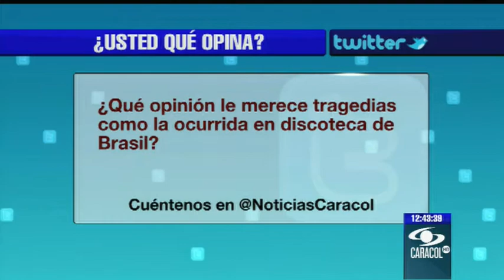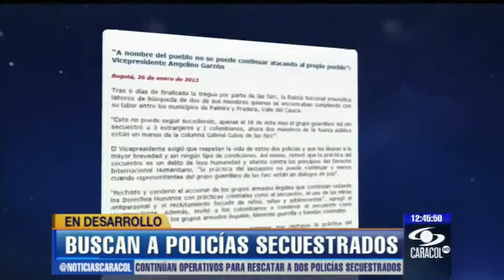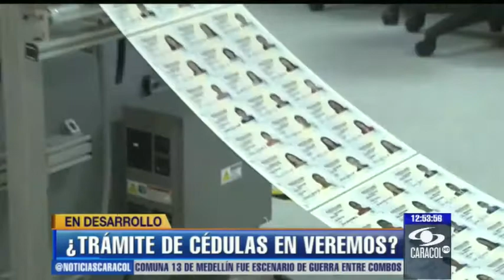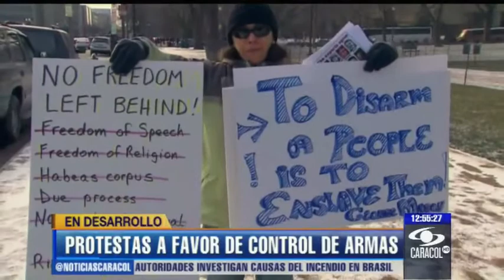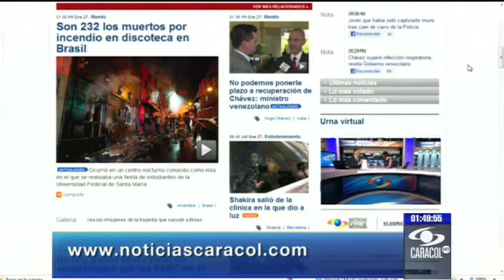Emisión 12:30 p.m. - 27 de enero de 2013